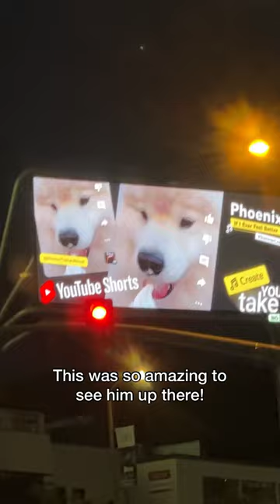This was so amazing to see, thank you YouTube!!!!